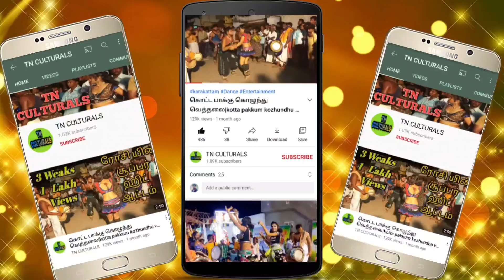கட்டழகி சுகன்யா கரகாட்டம் Thanjai Suganya Sounthar Karakattam Dance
Thanjai Suganya Sounthar Karakattam Dance
karakattam famous video
palani karakattam
karakattam boys dance
naiyandi dance tamilnadu
thanjavur tamilarasi karakattam
stage karakattam video
en jodi manja kuruvi karakattam
karakattam youtube channel
gramathu karakattam dance
karakattam group folk dance
muthusamy karakattam
karakattam parameshwari glamour
dance
thanjavur jeeva karakattam
kalai thiruvila thanjavur
thanjavur thappattam
thanjavur priya karakattam
thanjavur tamilarasi karakattam
thanjavur naiyandi melam
karakattam thavil adi
thavil kacheri
karakattam thavil music
nadaswaram thavil kacheri
thappattam drums tamil
thappattam folk dance of tamil na
gramathu thappattam
madurai muthu thappattam
kalai thiruvila thappattam
thappattam dance
thappattam girls dance
thanjavur thappattam
thappattam dance performance
nadaswaram thavil kacheri
karakattam nadhaswaram
karakattam thavil music
thavil kacheri
Karakattam
Thappattam
அனைவருக்கும் வணக்கம்..